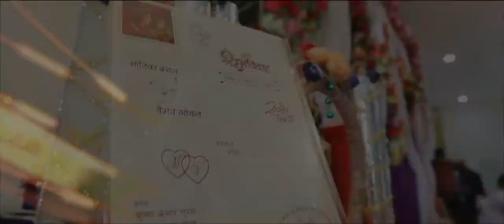teager... 2018 👨‍❤️‍💋‍👨💑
Unforgettable moments wedding